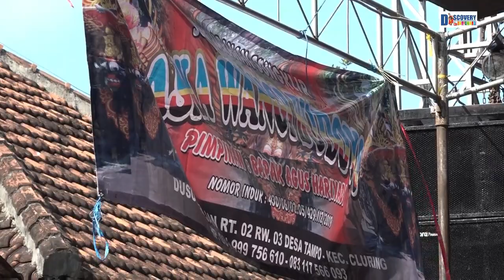Songkler Kuningan Jaranan Aska Wangi di Simbar Tampo Suro an & Agustusan 1 Muharram 22 Pemuda Arpas